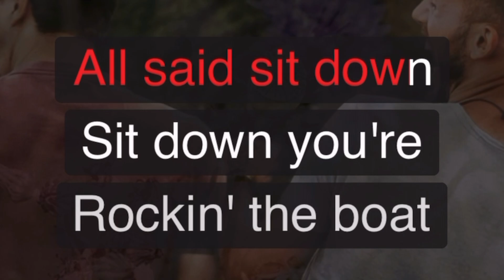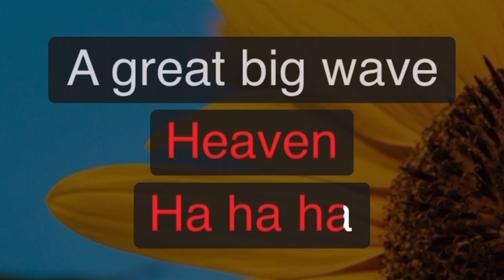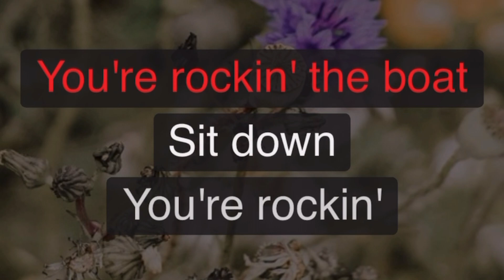Sit Down, You're Rockin' The Boat - Guys and Dolls the Musical | Karaoke